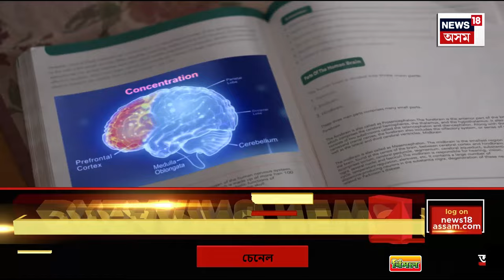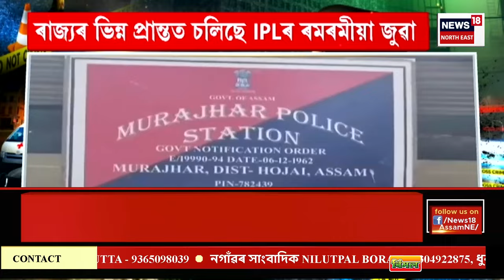ASSAM NEWS | অপৰাধনামা : মহানগৰীত বাহৰ পাতিছে কুখ্যাত চাইবাৰ অপৰাধীয়ে | Guwahati News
ASSAM NEWS | অপৰাধনামা | মহানগৰীত বাহৰ পাতিছে কুখ্যাত চাইবাৰ অপৰাধীয়ে
0:00 Intro
8:59 কলিয়াবৰৰ শিৱস্থান শিৱ মন্দিৰত ধাৰাবাহিক চুৰি